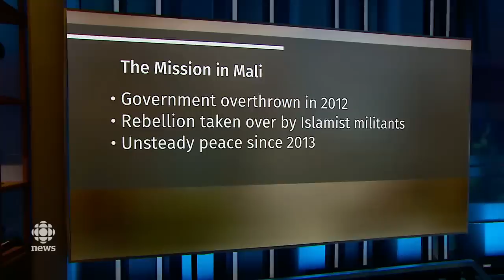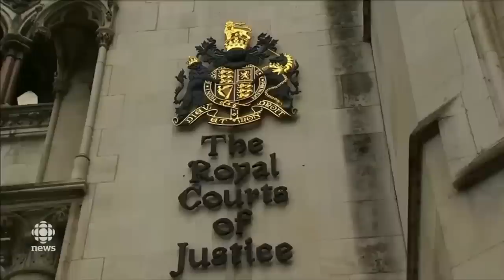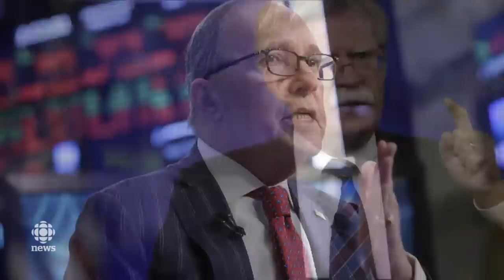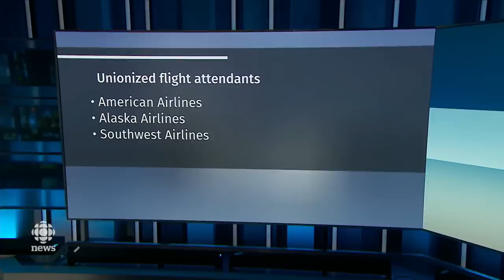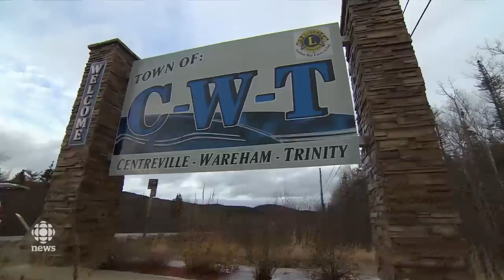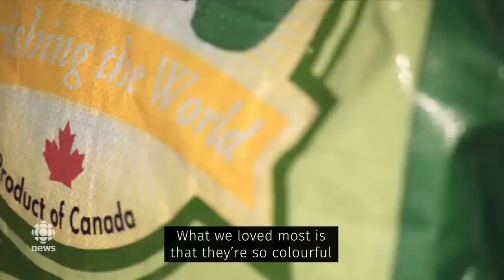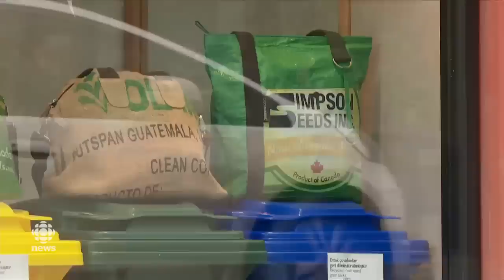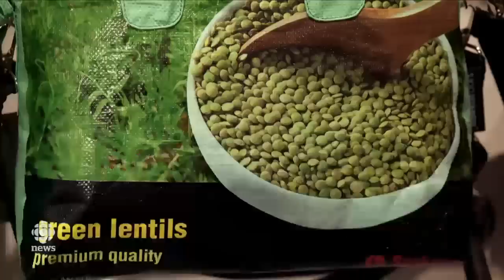The National for Friday March 16, 2018 — Peacekeeping, Putin, WestJet